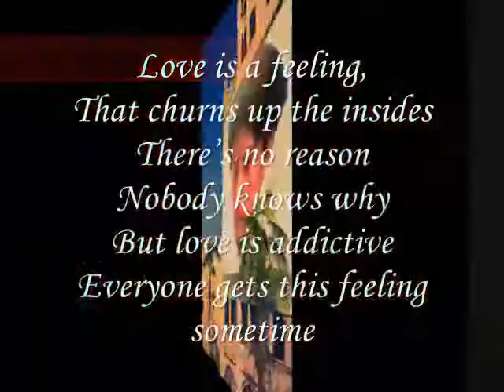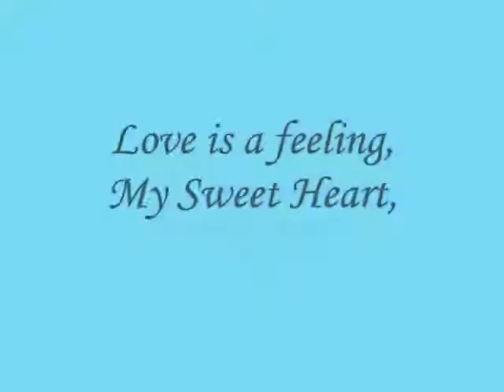Love is a feeling, My Sweet Heart,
do.
do so
Money is an excellent servant, but the host
very bad.